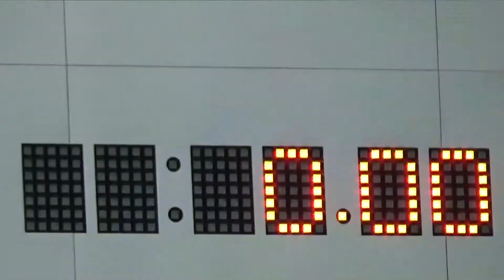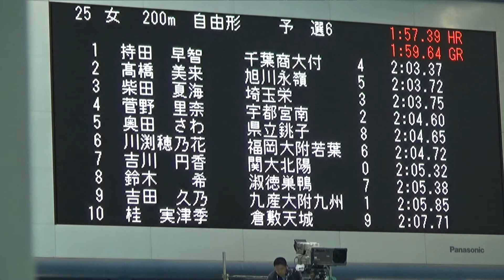2016年IH 水泳 競泳 女子 200ｍ 自由形 予選 6組